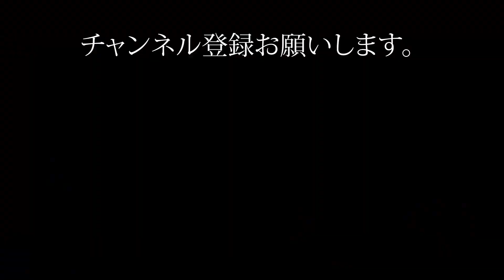【サックス公開レッスンvol.6】ロングトーンと発声方法について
さとる先生のサックス公開レッスン第６回目。今回のお題は喉の奥を広げてロングトーンする．．．です。